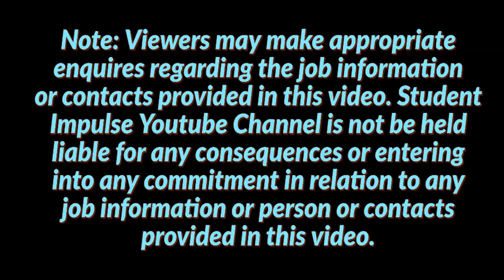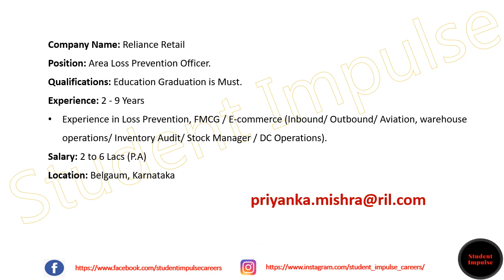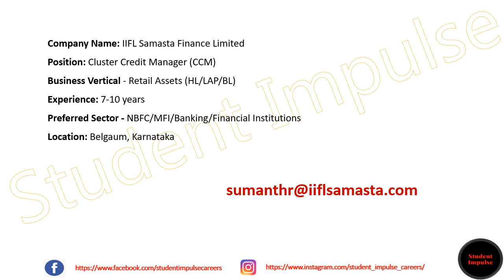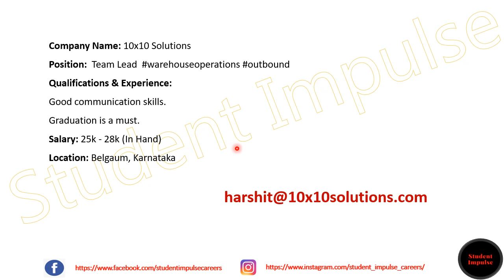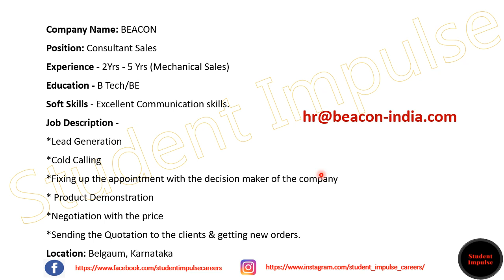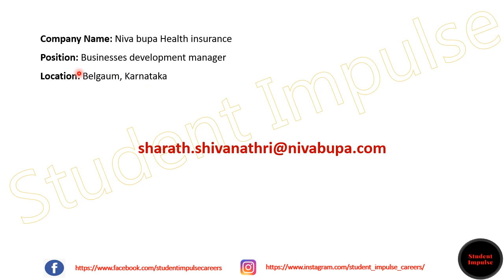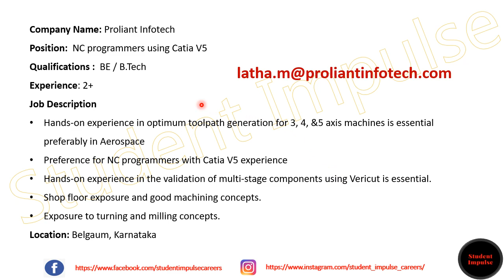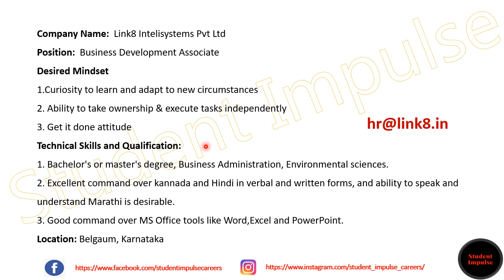belgaum jobs | belgaum job vacancy | job vacancy in belgaum | jobs in karnataka | Mar & Apr 2022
Company Name: QuEST Global Engineering Services Private Limited
Position:  DevOps Lead(AWS)

Hi Guys!